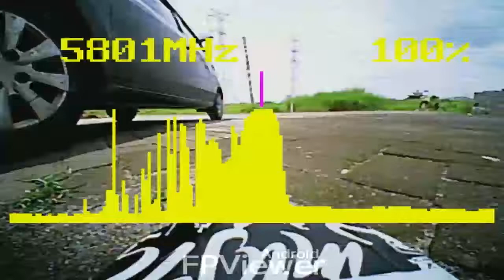Ternyata mobil remot RC rock crawler 4 ini cuma bisa dijangkau jarak 10 meteran aja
Gak bisa jauh larinya, ilang sinyal gak mau jalan, wkwkwk. Pantes murah meriah.